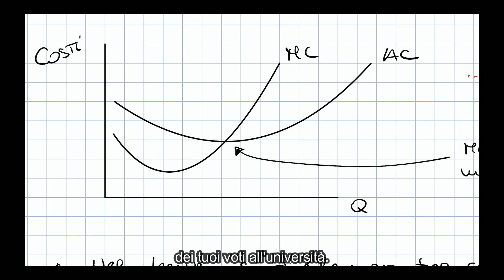Curve dei costi in Microeconomia – Lungo periodo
🚀 [GRATIS] APPUNTI CHE UTILIZZO CON I MIEI STUDENTI

⭐️ PRENOTA UNA CONSULENZA GRATUITA PER CAPIRE IL MIGLIOR MODO PER AFFRONTARE IL TUO ESAME

👑 VUOI L'INTERO CORSO "MICRO TI DOMINO"?

MICROECONOMIA: Analizza le relazioni tra costo totale, medio e marginale per comprendere come le aziende gestiscono la produzione e i costi nel lungo periodo. Scopri l'importanza delle curve dei costi nel raggiungimento del punto di minimo costo medio e nella massimizzazione dei profitti.

LGEducation è la prima azienda specializzata nella preparazione del tuo esame di Economia e Finanza, 100% online.
A differenza degli altri tutor che sono soli e trattano tante (troppe) materie, noi siamo un'azienda con un organico ampio e specializzato in Economia e Finanza, e questo per gli studenti significa disponibilità, competenza e organizzazione.